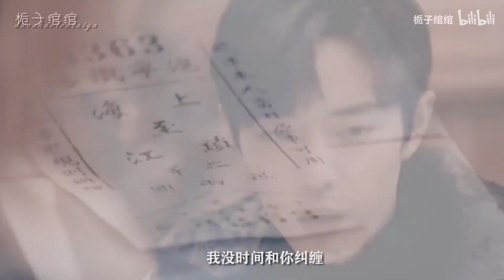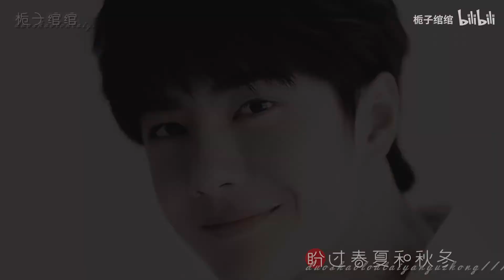[FMV ] Tình Sâu Đậm Mưa Mịt Mù - Vương Nhất Bác x Tiêu Chiến / wang yibo - xiao zhan